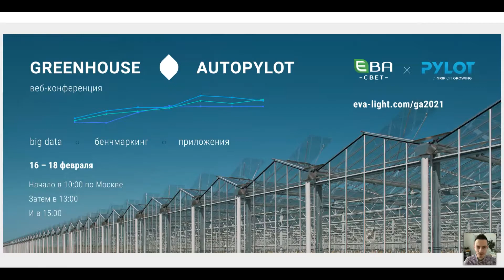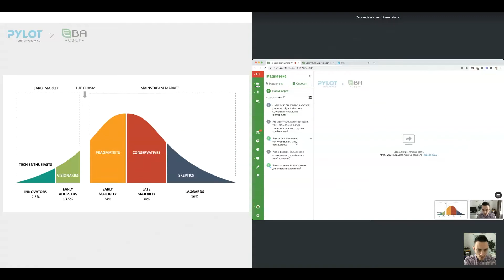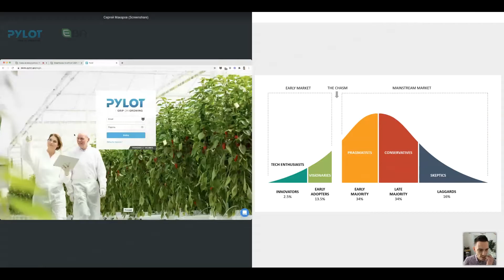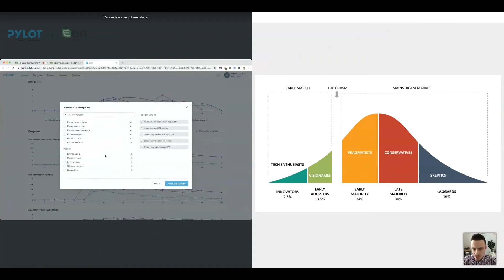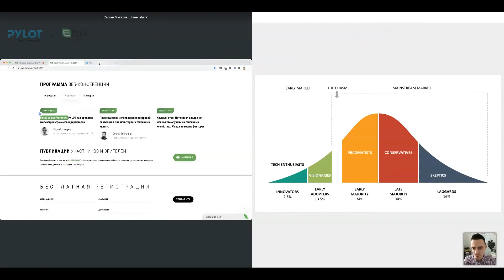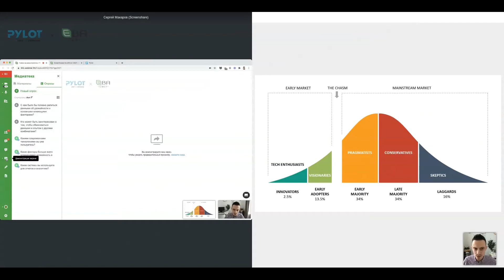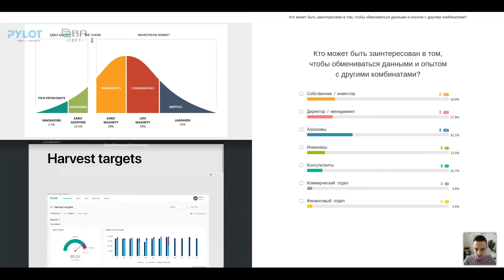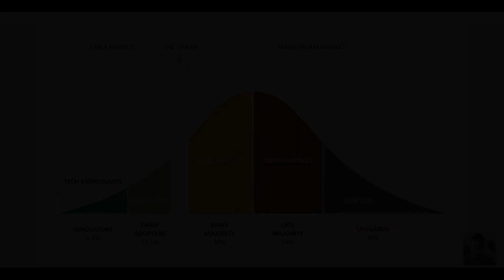✈️ Гонка за результатом. PYLOT как средство мотивации агрономов и директоров тепличных комплексов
GreenhouseAutoPylot: 2-й день

Сергей Макаров (руководитель команды разработки PYLOT) рассказывает про внедрение инноваций и новых технологий, стратегический и финансовый аспекты целей тепличного бизнеса, улучшение финансовых результатов, ограничивающие урожайность факторы и их анализ, демонстрация функции «Сравнение урожая» в PYLOT, анализ эффективности 3-х экспериментальных оборотов, сравнение сравнение оборотов внутри холдинга и между дружественными комбинатами, обмен данными и обеспечение их безопасности.

00:00 – Начало
00:10 – Вступление, краткое описание темы доклада
01:30 – Кривая внедрения инноваций и новых технологий
11:06 – Основные цели тепличного бизнеса: стратегический и финансовый аспекты
12:20 – Повышение финансовых результатов: снижение расходов и увеличение доходов
16:17 – Какие факторы больше всего ограничивают урожайность?
21:40 – Повышение урожайности через анализ ограничивающих факторов
25:15 – Демонстрация возможностей функции «Сравнение урожая» в PYLOT
29:52 – Анализ эффективности 3-х экспериментальных оборотов
35:50 – Дополнительный потенциал использования функции
38:53 – Сравнение оборотов внутри холдинга – инструмент здоровой конкуренции
42:09 – Сравнение оборотов между дружественными комбинатами
42:47 – Обмен данными об урожайности и стратегиях – мнение слушателей
46:50 – Безопасность данных в цифровых платформах
49:00 – Кто заинтересован в здоровой конкуренции больше – мнение слушателей
54:27 – Автоматический анализ ограничивающих факторов через умные алгоритмы
58:42 – Ответы на вопросы: правомочно ли сравнивать обороты по календарным датам?
1:00:16 – Ответы на вопросы: световая эффективность в сравнении урожая
1:01:15 – Ответы на вопросы: стоимость платформы PYLOT
1:02:29 – Ответы на вопросы: можно ли сравнивать измерения от разного оборудования?